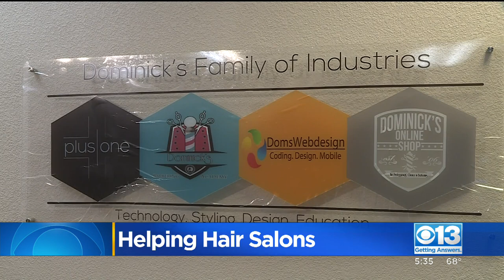Becoming Barber Or Hairstylist In California Just Got Easier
A new law is taking effect soon that will trim training hours and cut costs to get more barbers and cosmetologists into the business.